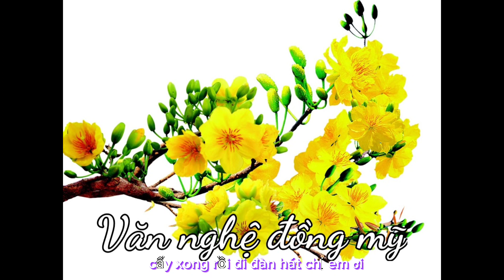Mình thành cấy xong rồi đi hát hò chị em ơi